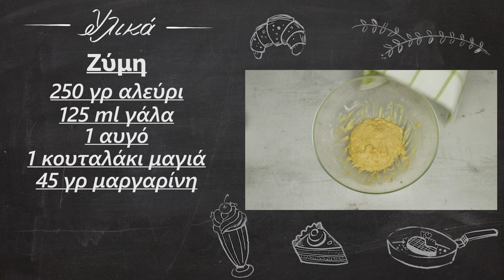Πρωτότυπη ζύμη για πίτα ήλιο | Foodaholics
Πρωτότυπη ζύμη για πίτα ήλιο | Prwtotuph zumh gia pita hlio | Foodaholics

Συστατικά:

Ζύμη
 250 γρ αλεύρι
 125 ml γάλα
 1 αυγό
 1 κουταλάκι μαγιά
 45 γρ μαργαρίνη
 25 γρ ζάχαρη
 Λίγο αλάτι
 Γέμιση
 Κασέρι
 Φέτα
 Προαιρετικά σπανάκι
 45 γρ μαργαρίνη

 Yeast
  250 g of flour
  125 ml of milk
  1 egg
  1 teaspoon yeast
  45 g of margarine
  25 g of sugar
  A pinch of salt
  Stuffing
  Yellow cheese
  Greek cheese feta
  Optional spinach
  45 g of margarine